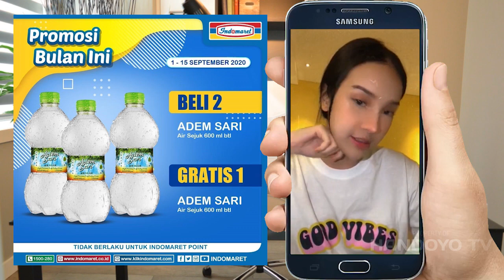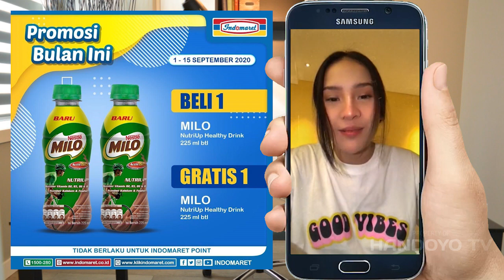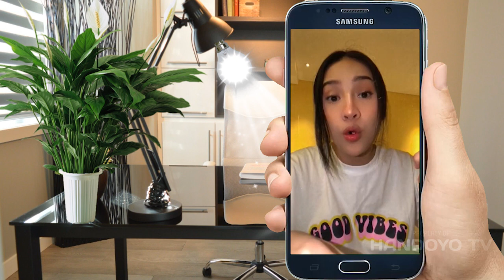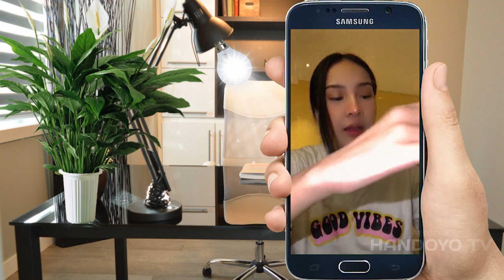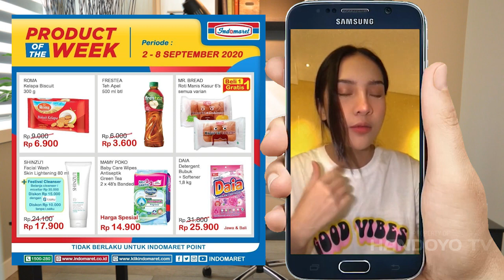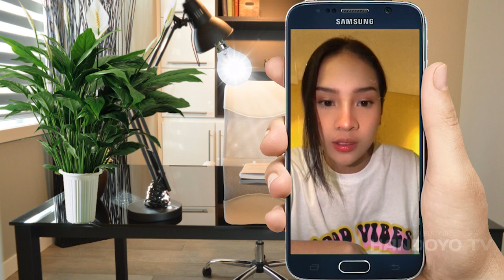Lucunya Anya Geraldine Kalo Lagi Cerita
Pagi Semua, kali ini mimin mau berbagi cerita seru awal perjalanan karir kak anya geraldine, semua cerita dari awal sebelum kak anya dikenal banyak orang hingga mulai banyak tawaran kerja dan terkenal sebagai selebgram.

dari ceritanya perjalanan karir kak anya tidak mudah, banyak sekali hambatan dan ujian, namun semangatnya untuk menjadi sukses sangat besar, semua itu disebabkan oleh hal yang sedikit lucu, yaitu ingin membuktikan ke mantan pacar kak anya terdahulu, ok lebih baik simak langsung videonya, mimin yakin banyak pelajaran yang bisa diambil sekaligus terhibur dengan cerita kak anya geraldine, sip selamat menonton, semangat ...